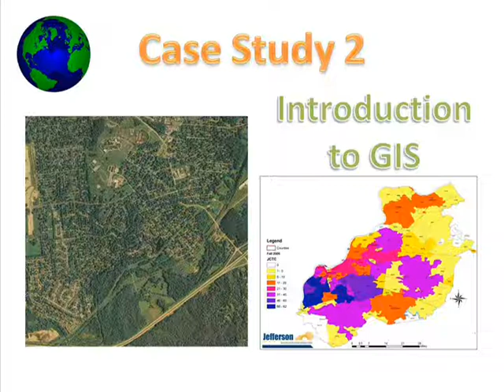Case Study 2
Video for an Introductory GIST course from Jefferson Community and Technical College.